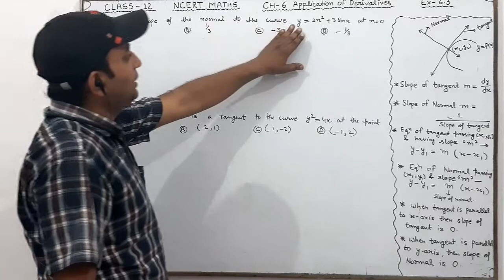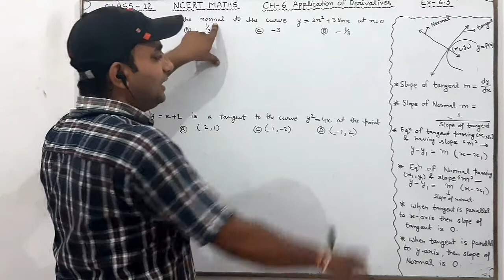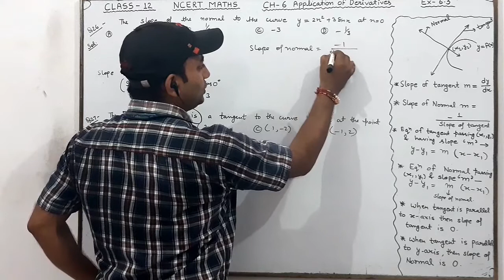Q26 Ex 6.3 Ch 6 Application Of Derivatives Class 12 NCERT Maths